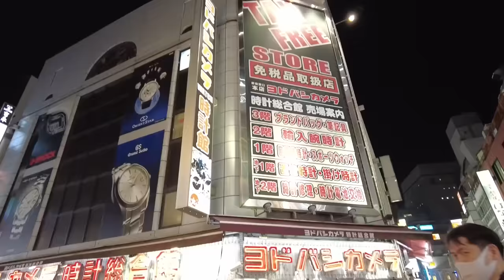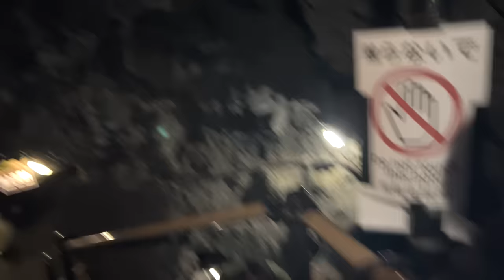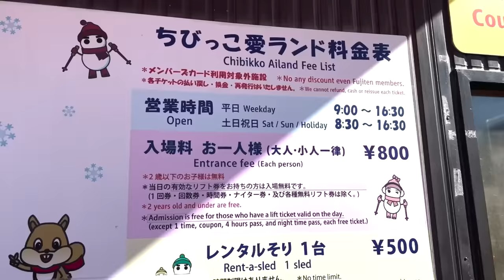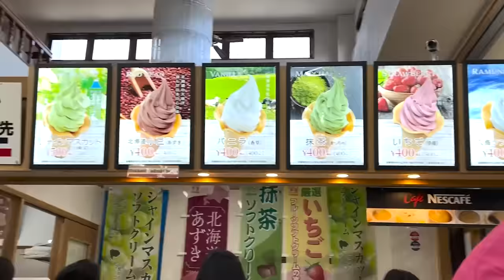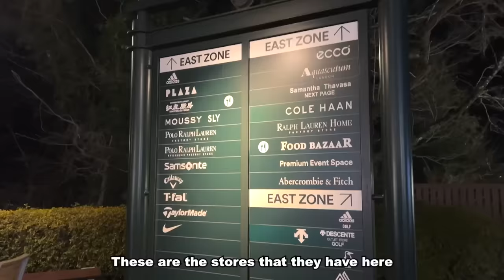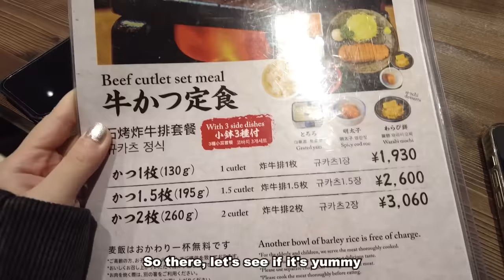Exploring Japan | Chelseah Hilary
Exploring Japan for real :))